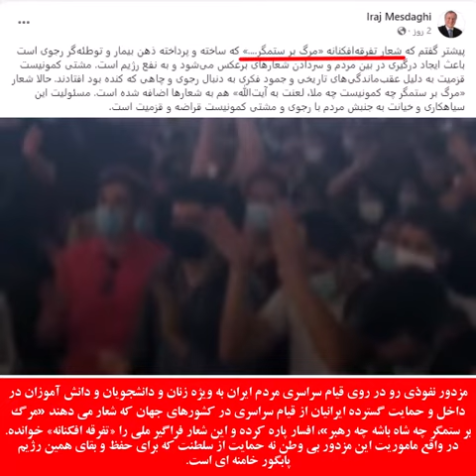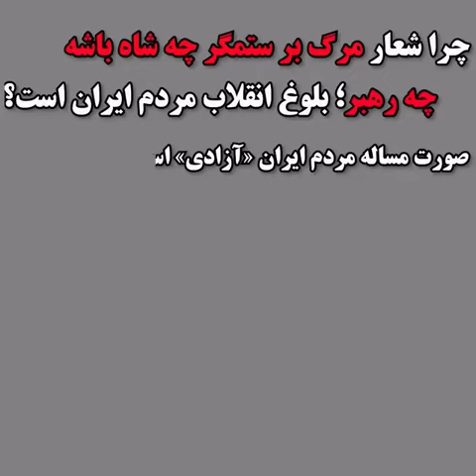مزدور نفوذی و شعار مرگ بر ستمگر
مزدور نفوذی رو در روی قیام سراسری مردم ایران به ویژه زنان و دانشجویان و دانش آموزان در داخل و حمایت گسترده ایرانیان از قیام سراسری در کشورهای جهان که شعار می دهند «مرگ بر ستمگر چه شاه باشه چه رهبر»، افسار پاره کرده و این شعار فراگیر ملی را «تفرقه افکنانه» خوانده.
در واقع ماموریت این مزدور بی وطن نه حمایت از سلطنت که برای حفظ و بقای همین رژیم پابگور خامنه ای است.